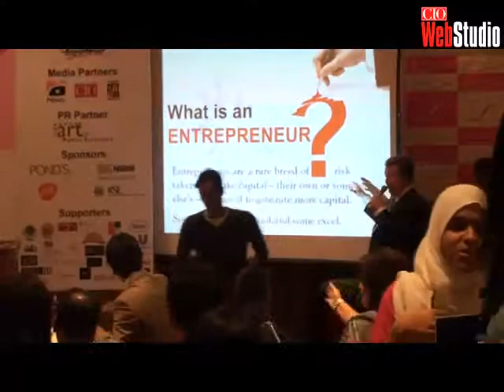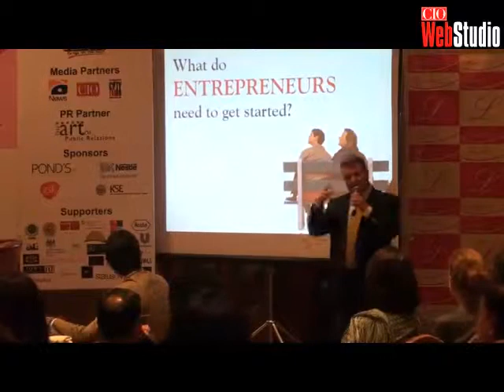Events: LEC 2011: Gordon James Gorman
for more insights and updates from Pakistan's ICT industry!